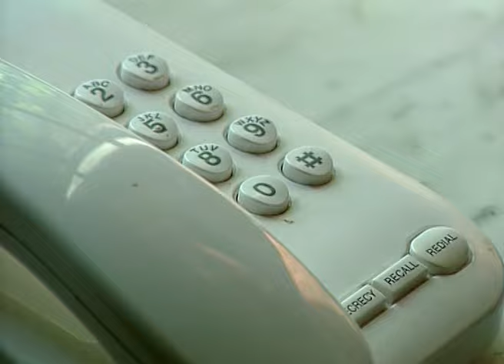Escape to River Cottage | Episode 4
Hugh discovers that mice are a formidable pest to contend with. Spurred on by this experience, he joins Jan Andrews on a hunt for deer. Hugh then strolls down memory lane with the Cheeseman family and creates a Japanese prawn tempura dish.

Host: Hugh Fearnley-Whittingstall
Director: Billy Paulett
Writer: Hugh Fearnley-Whittingstall